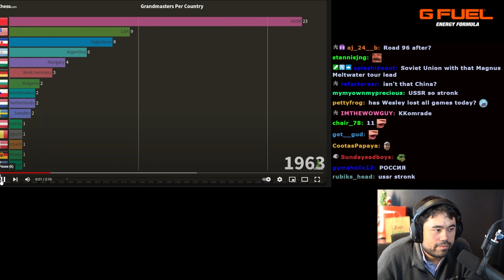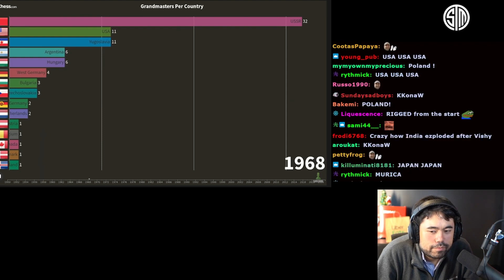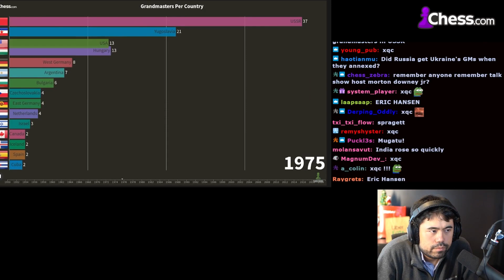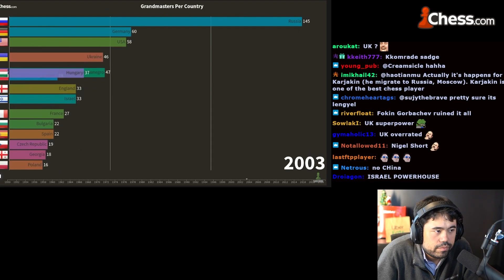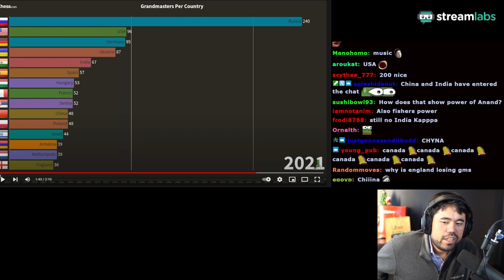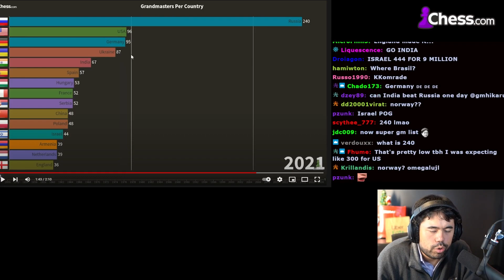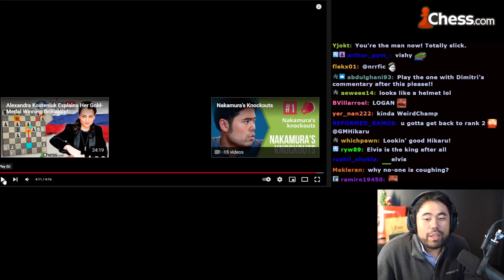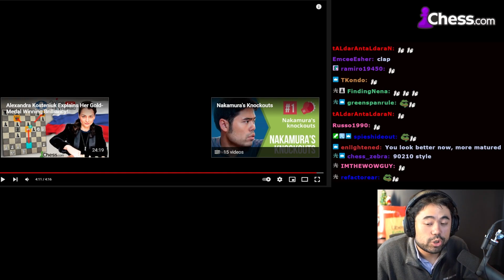Time Travel | Anand vs Nakamura 2015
Hikaru first goes to the USSR to check out Grandmasters and then travels back in time to 2015 to play Anand.

🎥 Edit and 🎨 Thumbnail by: Airton Alonso